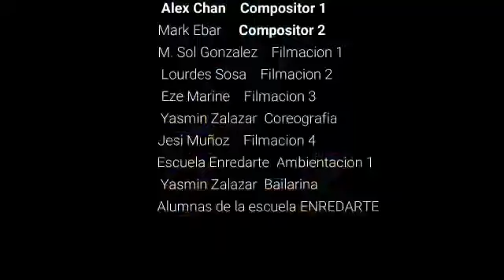Alex Chan, Mark Ebar Ft. Sofi - Me Enamore De Ti (Video Oficial)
Christian Music Electronic
Musica Electronica Cristiana